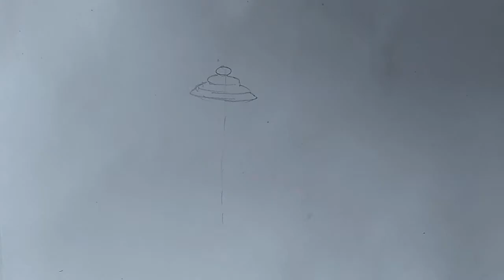How To Draw Jug And Glass (For Kids)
This video gives you an idea on how to draw a Jug and a Glass. For this you need only a piece of paper, a wood pencil and an eraser. This is very easy to draw as shown in the video. First make a light centre line vertically to ensure symmetry then draw the object for both jug and glass as shown. Your drawing is ready.